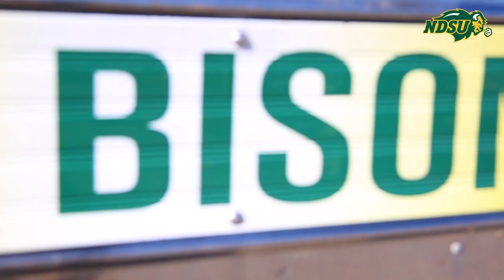NDSU Football Shuts Out Missouri State 22-0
North Dakota State's Code Green defense got a shutout as the Bison football team improved to 7-0 on the season with a 22-0 win over Missouri State in the annual Trees Bowl game.